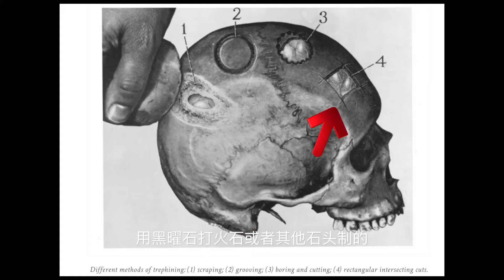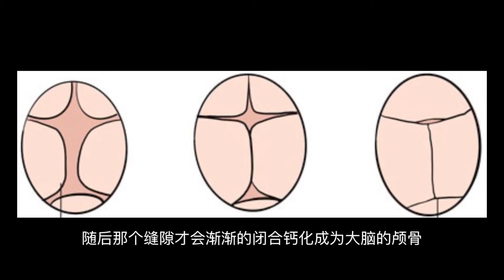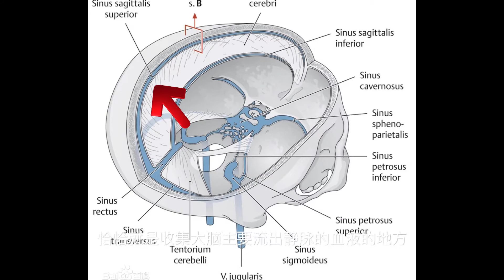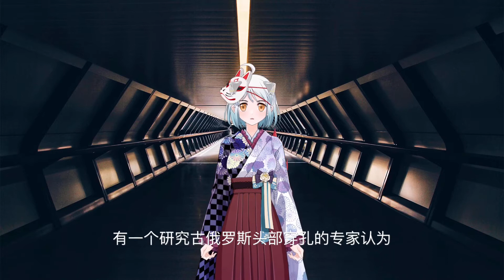颅骨穿孔术，环钻术，人类最古老的手术之一，从《天才向左 疯子向右》的一个故事说起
Bart Hughes自传《The Book with the Hole》
Bart Hughes《Homo Sapiens Correctus (The Mechanism of Brain blood volume》
Joey Mellen《Bore Hole》
Amanda Feilding《Heartbeat in the Brain》纪录片